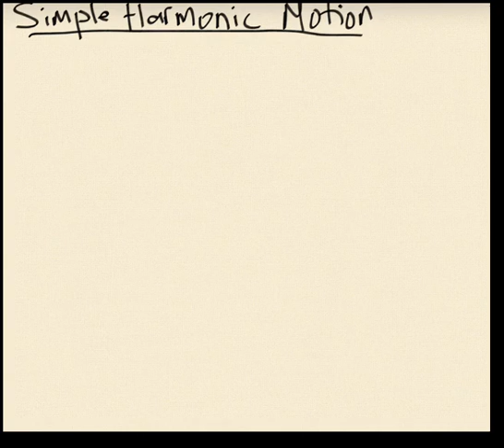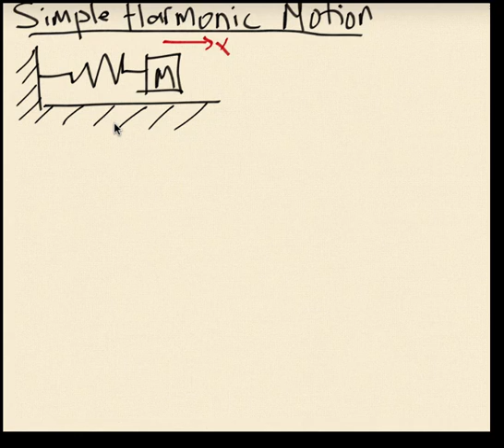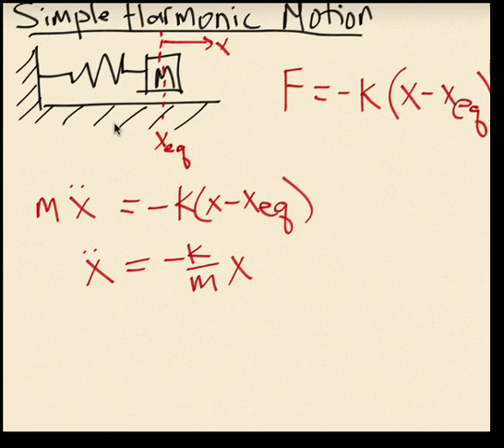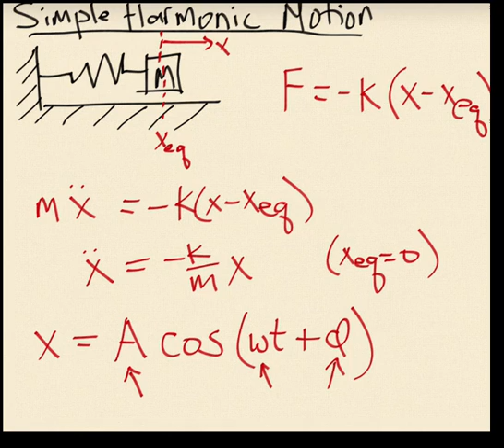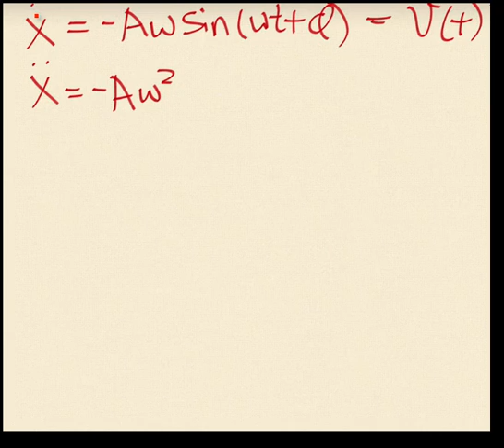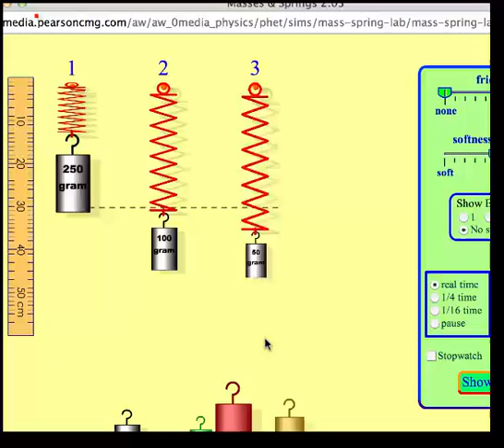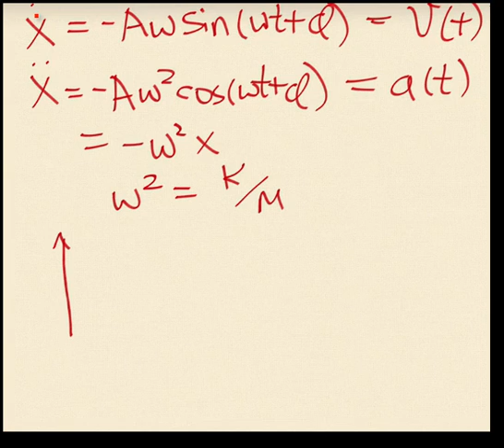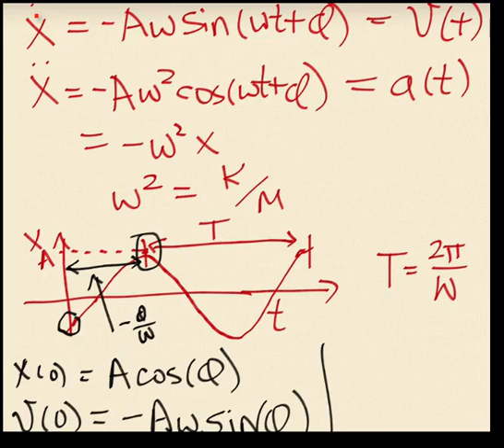Week 1, Lecture 1: Basics of Simple Harmonic Motion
Derivation of SHO from equation of motion, discussion of solution and how to determine coefficients from initial conditions.